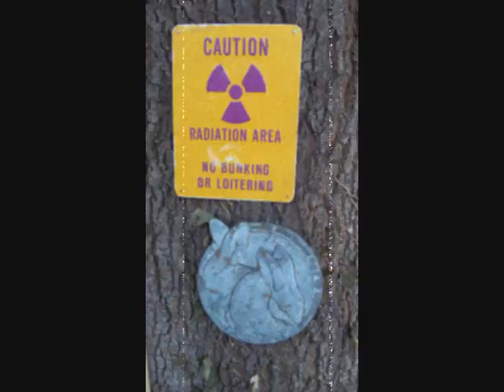Steve and Janices 4th of July Bash.wmv